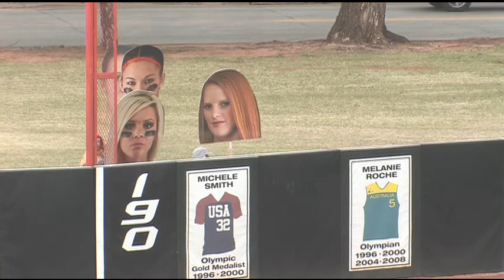Cowgirl Softball "Face Race"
Members of the Oklahoma State marketing & promotions team have some fun with the inaugural Cowgirl Softball "Face Race."